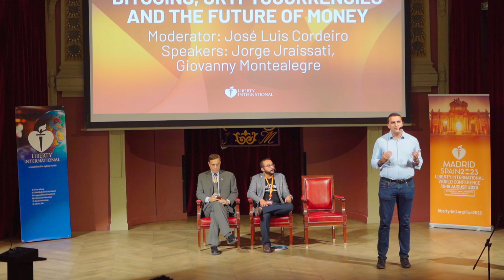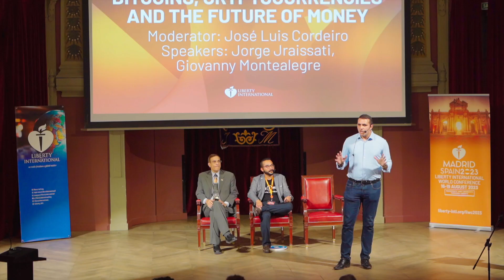Jorge Jraissati - Bitcoin as a Tool Against Political Oppression (LIWC 2023 Madrid)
Liberty International hosted the 37th edition of the annual 🌍 Liberty International World Conference in Madrid, 🇪🇸 Spain, from August 16–19, 2023. This year’s main theme was “Prosperity and Longevity Through Liberty” and encompassed discussions on the past, present, and future challenges faced by the freedom movement and its evolution over time. This year’s conference reunited 150+ attendees and 10+ pro-liberty organizations from all around the world in the heart of Madrid at the Ateneo de Madrid. The conference´s agenda included keynote sessions, panel discussions, debates, film screenings, and other entertaining activities. In addition, we had two days of cultural tours around Madrid. ➡️ Read the full report

🗽 Liberty International is an association of individuals and organizations dedicated to building a free and peaceful world, respect for individual rights and liberties, and an open and competitive economic system based on voluntary exchange and free trade. LI currently has members and representatives in over 100 countries.

✅ If you believe in the same values, support us!

🌍 LI is building networks, organizations, and grassroots educational outreach around the world via our "Johnny Appleseed" strategy, including:
- Print and Internet liberty publications
- Organizing international conferences